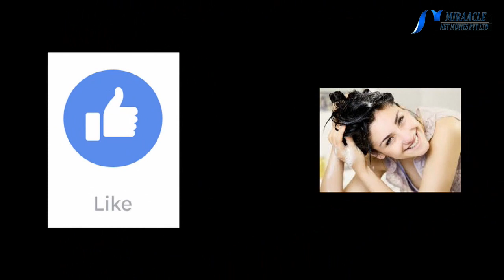ஆயுர்வேத முறையில உங்க முடி வளர்ச்சியை அதிகரிங்க..!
nature beauty care tips

வல்லாரை கீரை
 வல்லாரை கீரை உடல் ஆரோக்கியத்திற்கும் புண்களை ஆற்றுவதற்கும் பயன்படும் என்று உங்களுக்குத் தெரியும். ஆனால், இந்த கீரை முடி வளர்ச்சியைத் தூண்டவும் உதவுதாம். வல்லாரை கீரை எடுத்து நன்றாகக் கழுவி மிக்ஸியில் போடு அரைத்துக் கொள்ளுங்கள். அந்த கலவையை முடியில் தடவி 20 நிமிடங்கள் கழித்து அலசுங்கள். வல்லாரை கீரை பொடியை எடுத்து இரவு முழுவதும் ஊற வைத்து அடுத்த நாள் காலையில் தலையில் தேய்த்து மசாஜ் செய்து அரை மணி நேரம் கழித்து அலசுங்கள். இந்த முறை உங்கள் முடியை அடர்த்தியாக மற்றும் உறுதியாக மாற்றும்.

வல்லாரை மற்றும் நெல்லி
வல்லாரை மற்றும் நெல்லி இரண்டும் வைட்டமின் சி அதிகமாக உள்ளடக்கி உள்ளது. இவை உங்கள் முடியின் வளர்ச்சியை அதிகரிக்க உதவும். மூன்று கப் தண்ணீரில் வல்லாரை கீரை மற்றும் நெல்லிக்காய் இரண்டையும் இரவு முழுவதும் ஊற வையுங்கள். மூன்று கப் தண்ணீர் அறை கப் தண்ணீராக மாறும் வரை கொதிக்க வையுங்கள். பின்னர் ஆற வைத்து தலையில் தேய்த்து முடியின் வேர்களில் நன்றாக மசாஜ் செய்து 40 நிமிடங்கள் விட்டு தண்ணீரில் அலசுங்கள்.

செம்பருத்தி
 செம்பருத்தியில் இருக்கும் ஆன்டி-ஆக்ஸிடன்ட் உங்கள் முடி உதிர்தலுக்குச் சிறந்த சிகிச்சை அளிக்க உதவும். செம்பருத்தி உங்கள் முடி வளர்ச்சியை அதிகரித்தல், விரைவில் நரை முடி வராமல் பாதுகாத்தல், மற்றும் பூச்சி வெட்டுகள் போன்ற முடி சம்பந்தமான எல்லா பிரச்சனைகளுக்கும் தீர்வளிக்க உதவும். மூன்று தேக்கரண்டியளவு செம்பருத்தி பவுடர், 1/4 கப் தயிர், இரண்டு தேக்கரண்டியளவு தேங்காய் எண்ணெய் கலந்து கலவையாகக் கலக்கிக் கொள்ளுங்கள். இந்த கலவையை நன்றாகக் கலந்து முடியில் 20 நிமிடங்கள் வைத்து அலசுங்கள். மேலும் இதை வாரத்தில் ஒரு நாள் செய்யுங்கள். இதில் உங்களுக்கு ஏற்ற முறையைச் செய்து உங்கள் முடி உதிர்தலைக் கட்டுப்படுத்தி அடர்த்தியான முடியைப் பெற்று மகிழுங்கள்.